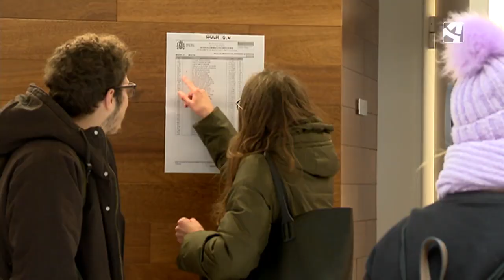Los estudiantes de medicina ya se han enfrentado al MIR